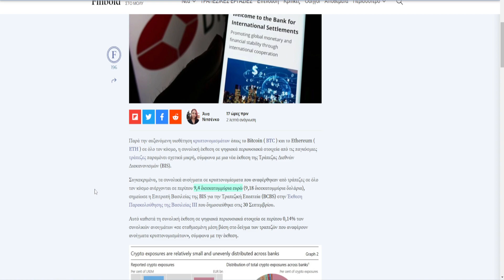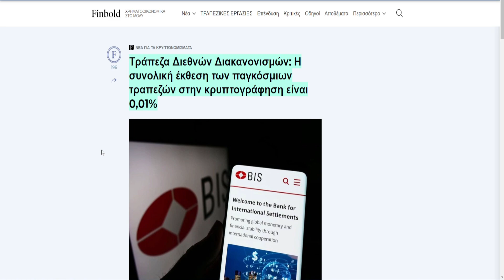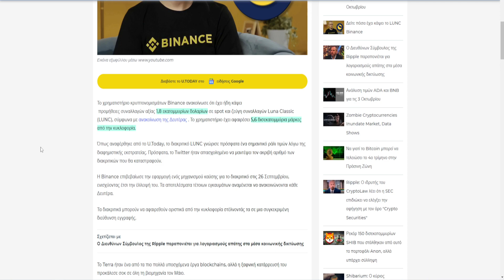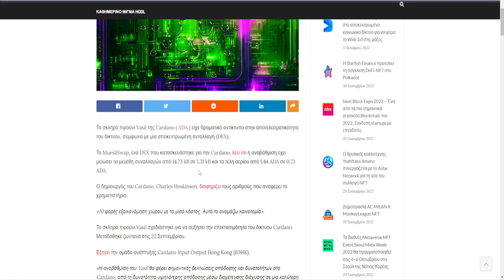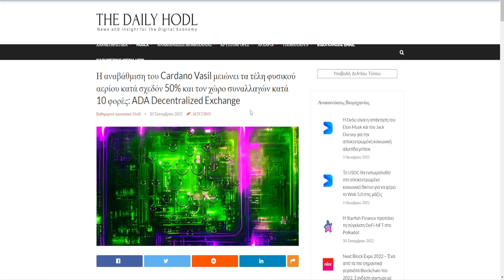CRYPTOΝΕΑ:Kim Kardashian πρόστιμο, τα αποτελέσματα του Cardano Vasil, πόσα LUNC έκαψε η Binance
🔗 ΠΗΓΕΣ 🔗

🔴 ΠΡΟΣΟΧΗ 🔴: Στο βίντεο ενδέχεται να υπάρχουν λάθη όπως π.χ(Τζον Μπάιντεν αντί για Τζο Μπάιντεν, ότι η Αφρική είναι χώρα και όχι ήπειρος και άλλα). Οι λόγοι είναι οι εξείς: Πρώτον είναι το τρακ που έχω κατά την καταγραφή των βίντεο και ναι, πολλές φορές δεν παρατηρώ τα λάθη μου ούτε στο editing, με αποτέλεσμα να φτάνουν αυτά τα λάθη στο τελικό προϊόν/ βίντεο αρα και σε εσάς. Ο δεύτερος λόγος είναι ότι "πάσχω" από δυσλεξία (μαθησιακή δυσκολία, συνήθως άλλα σκέφτομαι και άλλα γράφω ή λέω) με αποτέλεσμα, ειδικά στα ονόματα και όχι μόνο, να κάνω συχνά λάθη αλλά όσο βελτιώνομαι και το συνηθίζω, τα λάθη θα είναι όλο και λιγότερα. Ευχαριστώ για την κατανόηση!

0:00 intro
0:06 Kim Kardashian
0:32 BIS
1:20 NYDIG
1:56 Binance
2:36 Cardano Vasil
4:06 αγορά, outro